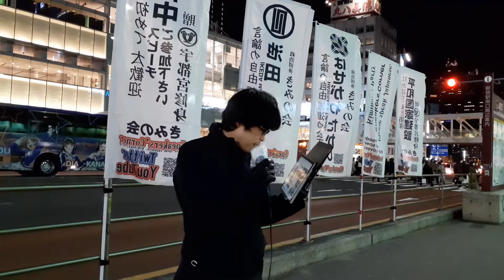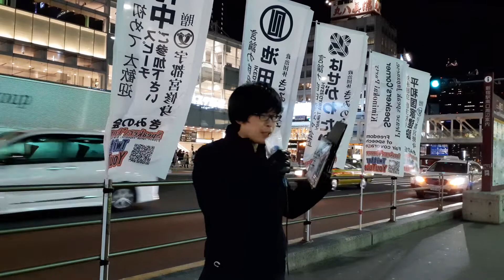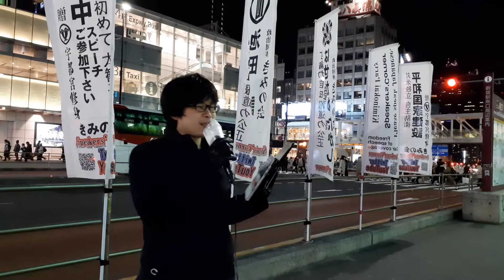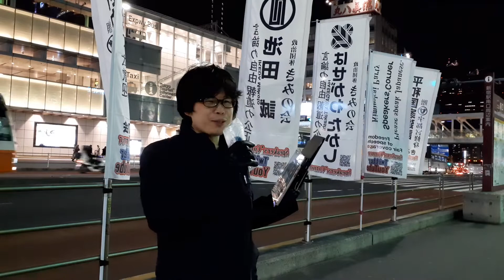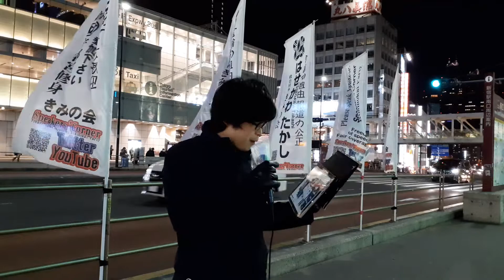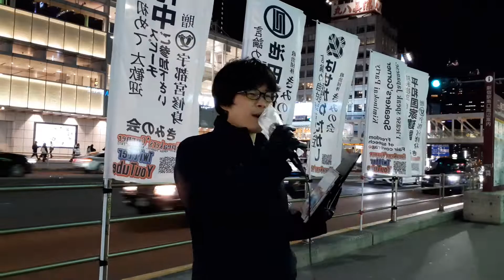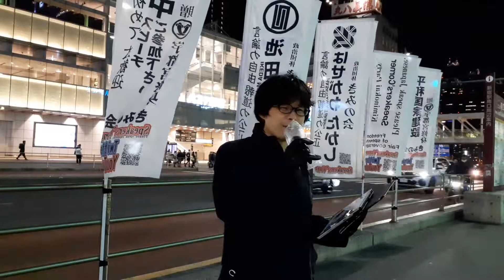池田誠②ウクライナが旭日旗を挙げて救援要請してる。さて、どうすべき？20220122土r04新宿駅南口街頭演説きみの会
宜しければ、チャンネルの登録、コメント、拡散をお願いします。
街頭スピーチ中/新宿駅南口 JR改札前。
私たちは（言論の自由と報道の公正）を訴え続けています。

During a street speech / In front of the JR ticket gate at the south exit of Shinjuku station.
Kimi no Kai / Representative Caretaker / Takashi Hasegawa
We continue to appeal for (free speech and fairness in the press).